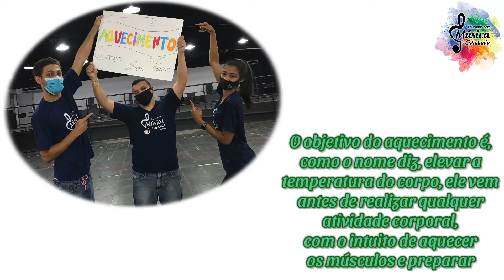Grupo 2 - Alongamento VS Aquecimento